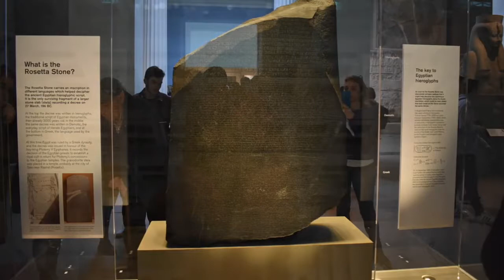Soggiorno studio Oxford